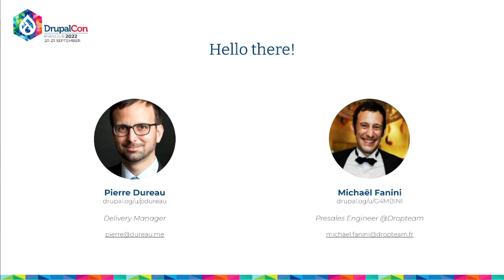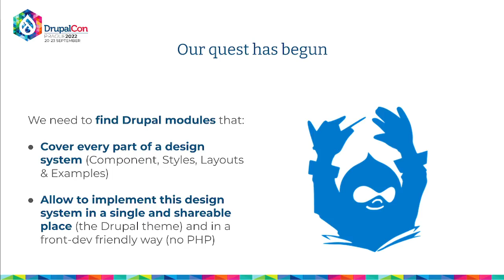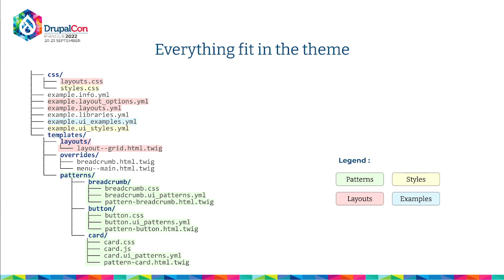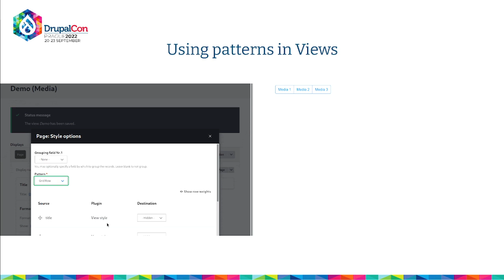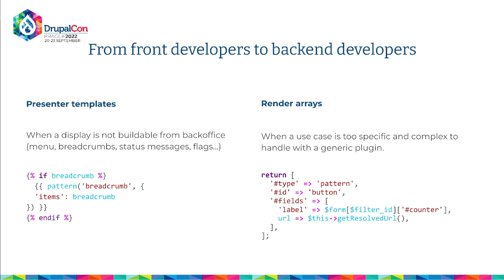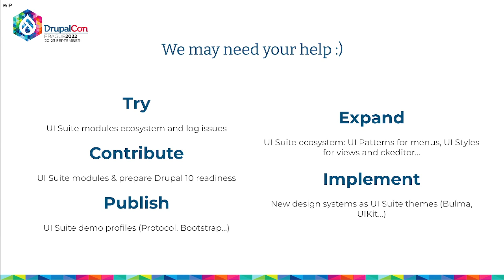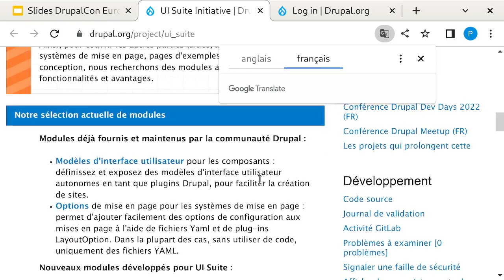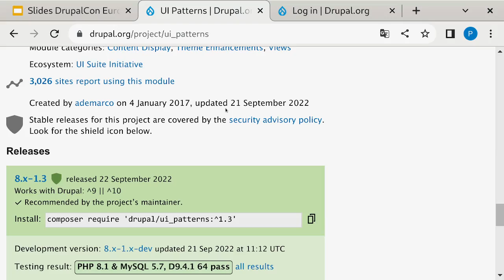MAKERS & BUILDERS - Low-Code Theming experience with UI Suite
UI Suite is an unofficial Drupal initiative that aims to ease Drupal adoption by :

- Standardizing Design Systems integration inside Drupal Core Entity system
- Providing a Low-Code solution for site builders to theme Drupal Websites

The UI Suite ecosystem is composed of a cohesive set of modules that helps :

- Themers / Frontend developers implement full Design Systems (Layouts system, Styles/Helpers/Utilities, Components Library, Example pages)
- Site Builders use these implementations from Drupal backoffice (Layout Builder, Manage Display, Paragraphs, Views, Blocks, Flags, ...)
- Backend developers use these implementations via a nice and robust API

To date, the UI Suite ecosystem is used for several Design Systems and powers hundreds of websites  :

- Frameworks : Bootstrap
- Large companies : Sephora, LVMH
- Public organisations : French State, European Commission

In this session we will showcase :
- Our objective and Motivation
- Our approach
- The solution
- Technical examples
- To date implementations and Roadmap